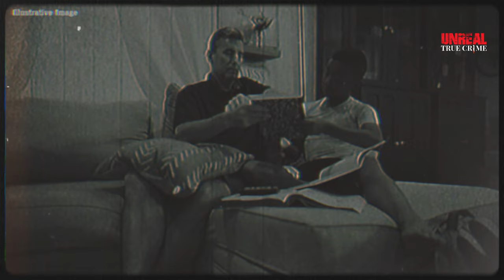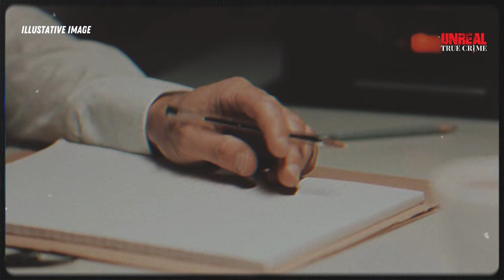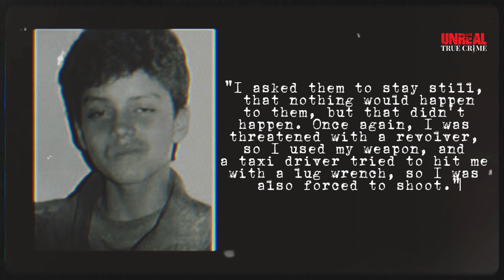CAUTION! The Story Of The Youngest SERIAL KILLER - True Crime Documentary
One Of The Worst Crimes In UK´s History - The James Bulger Case

In this context, we emphasize that our use of copyrighted material is non-profit, educational, and intended for personal use, with the aim of balancing the scales in favor of fair use.